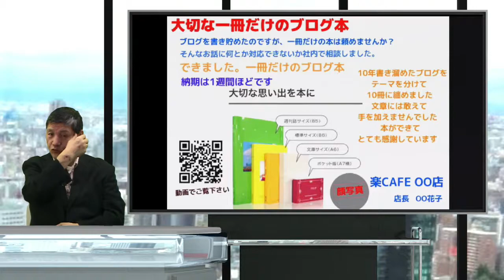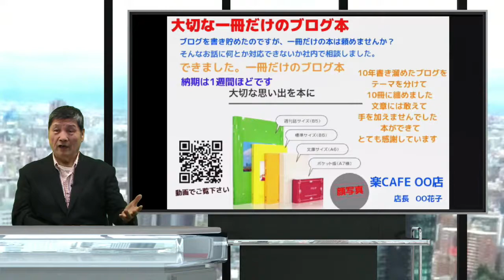大切な1冊だけのブログ本